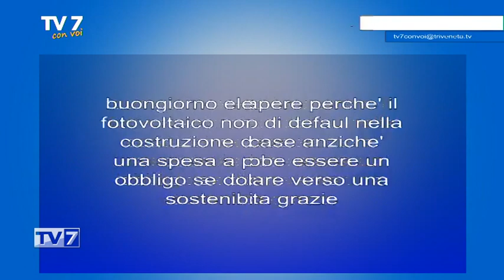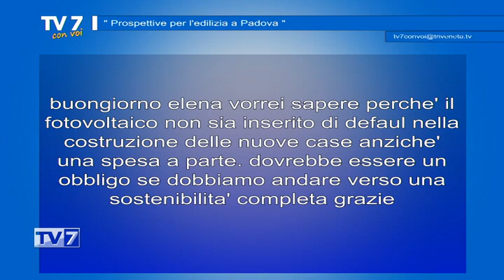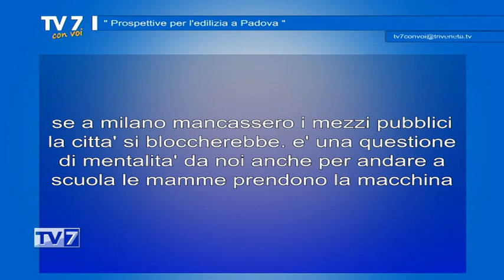Prospettive per l'edilizia a Padova - Tv7 con Voi 3/11/22 (2 di 3)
Prospettive per l'edilizia a Padova - Tv7 con Voi 3/11/22

ospite:
- Alessandro Gerotto, ANCE PD